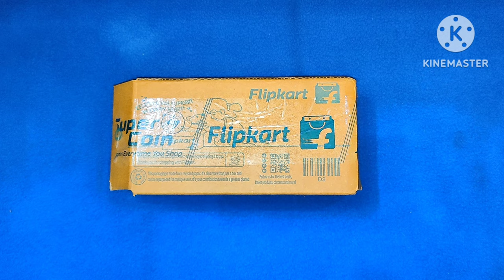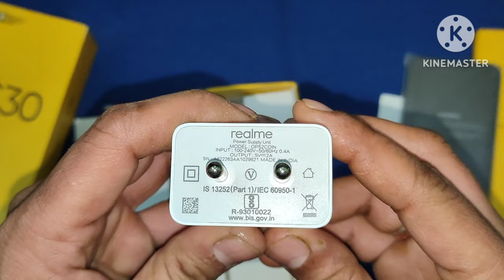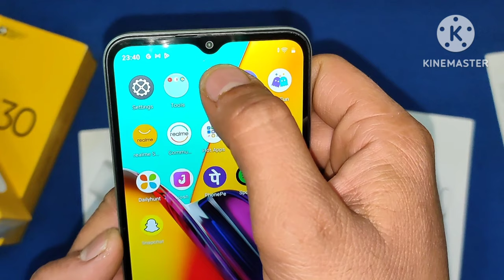Realme C30 Unboxing | Budget king At just 6149/- only | 3GB and 32 GB | 5000mAh battery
Namaskar dosto Me aaj apke liye ese phone ki unboxing kar rha hoon .. jo ek dum budget price me aa jata hai ... Jisme aap video dekhne ke sath sath ... Gaming bhi kar sakte ho ... Me aap ke liye REALME C30 ki unboxing laya hoon ... Isme aap ko 2 veriyant mil jate hai ... 2 gb 32 gb or 3 gb 32 gb ... Agar aap ko ye phone buy karna hai to me nich link deta hoon ... Aap us par click kar karke ye phone buy kar sakte ho

Best Buy Link 👉Take a look at this Realme C30 - Locked with Airtel Prepaid (Bamboo Green, 32 GB) on Flipkart